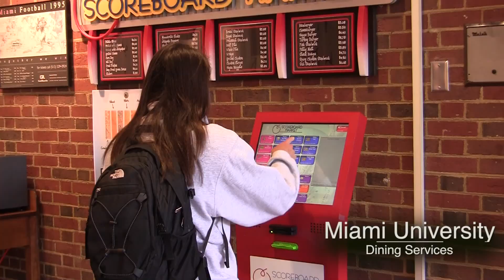2011 Miami University Dining Services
Miami University Dining Services
Oxford, Ohio